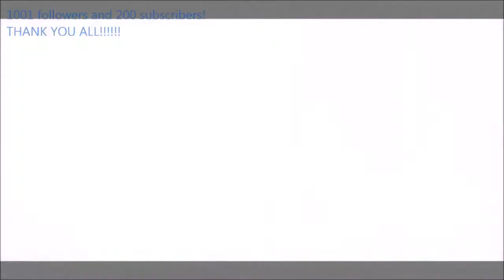Victorious (Panic! At The Disco) [MLP PMV] 200 Subscribers ★SPECIAL★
Oh my gosh, thank you guys, i made this one for each one of you, you're special too me in every way! 1001 followers and 200 subscribers, i think I'm having a moment :') ❤ 😊😊